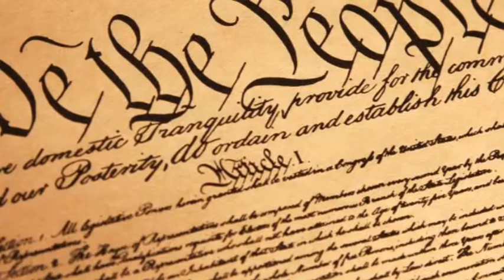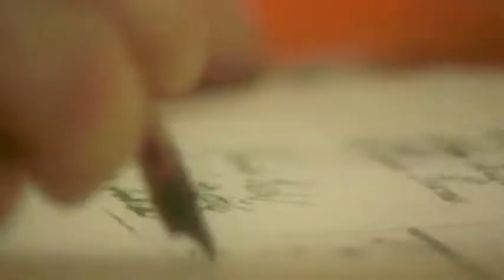PAT BUCHANAN on the New World Order